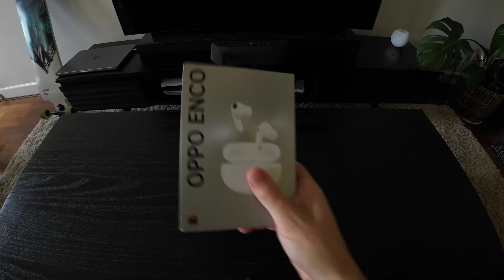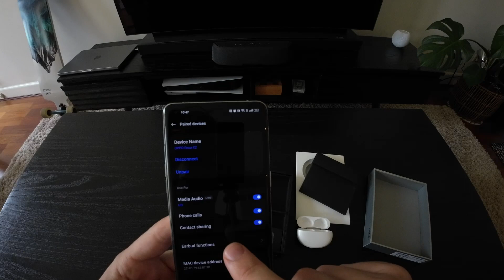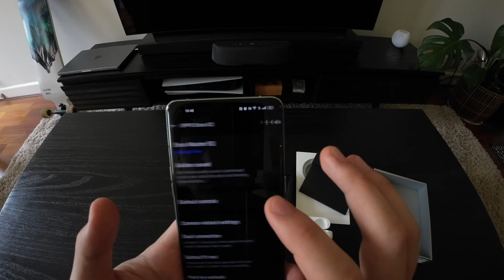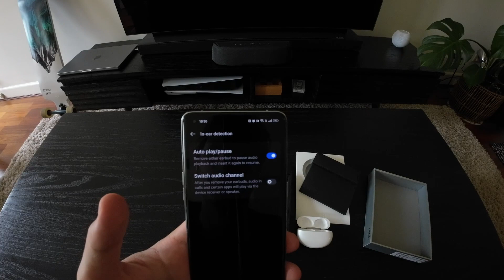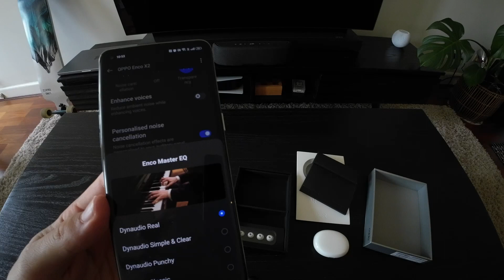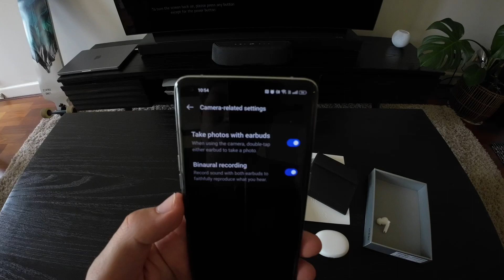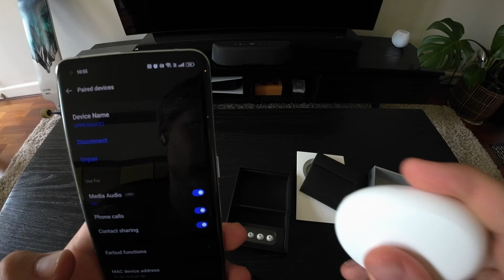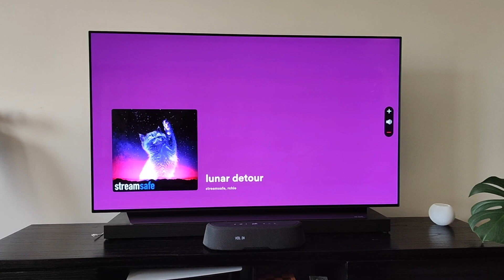OPPO Enco X2 unboxing, review, and Dolby binaural recording test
Unboxing and review of the OPPO Enco X2

Bought these from Giztop for $210 usd shipping inc to Australia. Worked out to be around $300 aud.

This includes a sound test of Dolby binaural recording.